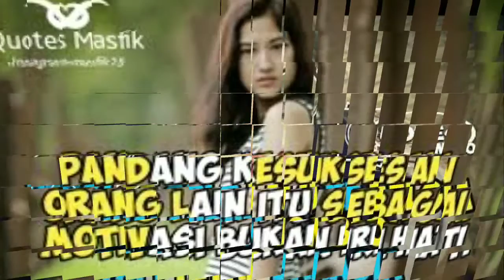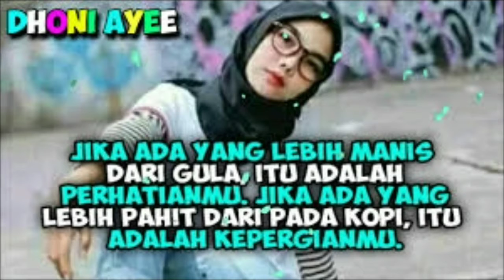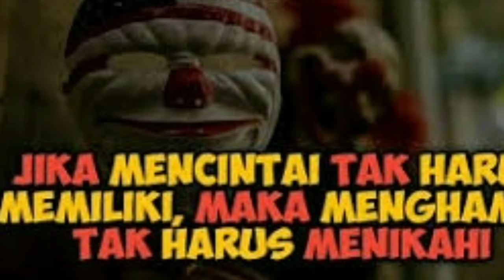Kata kata motivasi bijak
Semoga semua nya terhibur